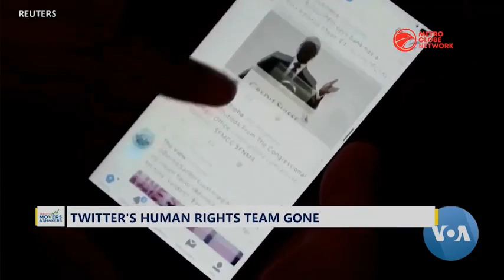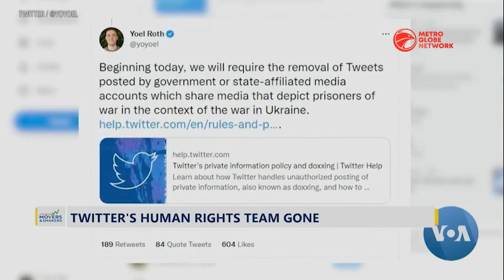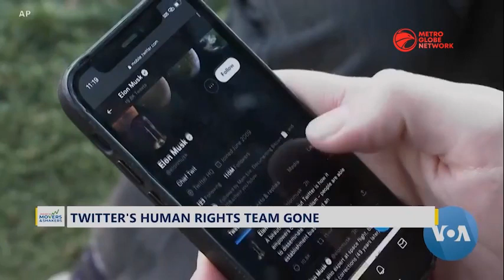Twitter’s Human Rights Team Gone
With Twitter’s human rights team eliminated, legal experts voice alarm about what it could mean for users around the world. Twitter’s human rights team works to establish user policies that defend freedom of expression while safeguarding privacy and safety.